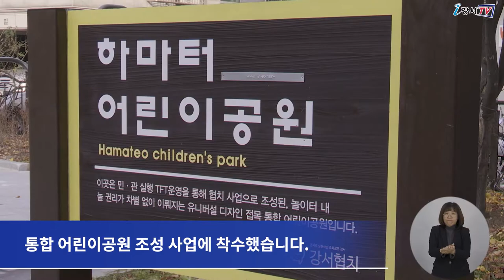[CC] 강서 동네공원 유니버설 디자인 입었다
강서구 화곡동에 위치한 하마터 어린이공원이
유니버셜 디자인을 입고
놀이 중심의 통합 어린이 공원으로 새 단장 했습니다.

하마터 어린이공원은 이용하는 구민은 많지만
놀이시설이 노후 되고 주민을 위한 편의시설도 부족한 상황이었습니다.

이에 강서구는 공원 이용 환경을 개선하기 위해
지난 1월부터 본격적으로 통합 어린이공원 조성 사업에 착수했습니다.

먼저 실행 태스크포스(TF)팀을 구성해 구민들의 의견을 담아
구민들이 원하는 공원으로 조성하기 위해 노력했습니다.

또한 기존에 정형화된 놀이시설에서 벗어나
유니버설 디자인을 접목한 모래함 놀이 등
놀이시설을 중심으로 조성했으며,
장애인, 노인, 유모차 이용자 등
누구나 편하게 다닐 수 있도록 크고 작은 턱을 없애고
경사로와 데크로드를 설치해 이용자의 편의를 고려했습니다.

한편 강서구는 앞으로도
구민 모두가 함께 어울릴 수 있는
여가와 휴식공간을 지속적으로 확충한다는 방침입니다.

 - 영어 : Injeong
 - 중국어 : NAN LIXIN
 - 일본어 : 경재영
 - 베트남어 : Do Thi Kieu Trinh
 - 검수 : 이명준